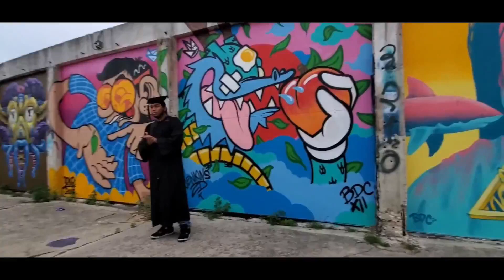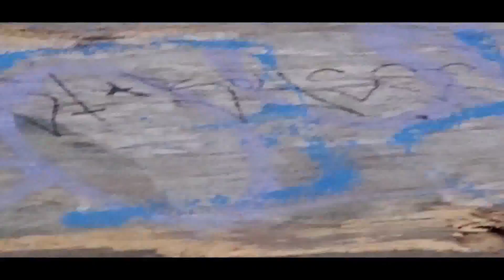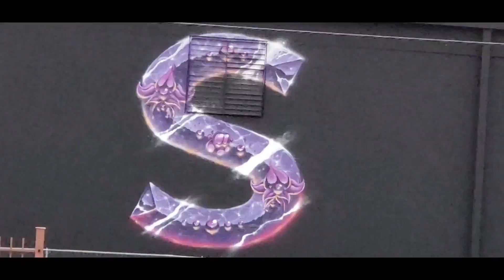My Son Graduated 🎓 2020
we're proud of you 💯🎈🎈